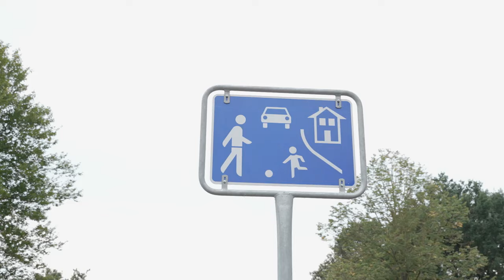FULDA: Spielstraße versus Rettungseinsatz - dabei geht es oft um Sekunden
Der Anblick ist ziemlich grotesk: mit Martinshorn und Blaulicht rast ein RTW aus der Einfahrt der Rettungswache in Fulda-Neuenberg, doch kurz darauf muss der Fahrer trotz des dringenden Einsatzes wieder auf Schritttempo abbremsen. Der Grund: direkt vor der Einfahrt der Wache des DRK ist eine Spielstraße ausgewiesen. Hier darf er nur Schritttempo - ganze 6 Stundenkilometer fahren. "Wer sich das ausgedacht, weiß nicht dass 70 Prozent unserer Einsätze zeitkritisch sind, da zählt einfach jede Sekunde", kritisiert Christoph Schwab, Geschäftsführer des DRK Fulda.